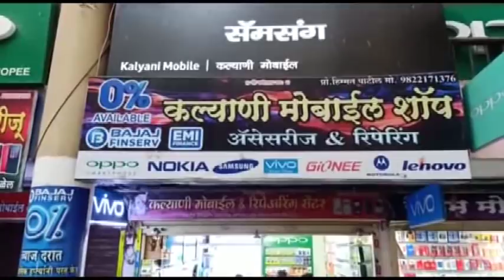शिरपूर : माझा निर्णय जनतेच्या भल्यासाठी : आ.अमरीश भाई पटेल ( सविस्तर वृत्तान्त )